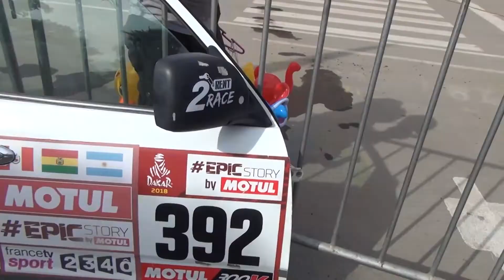Fiesta de la Vendimia -disfruta con Vida Divina de esta maravillosa celebración, conoce a las reinas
El festival de la vendimia es una celebración llena de buena música, tradición y color. gente muy amable y Feliz